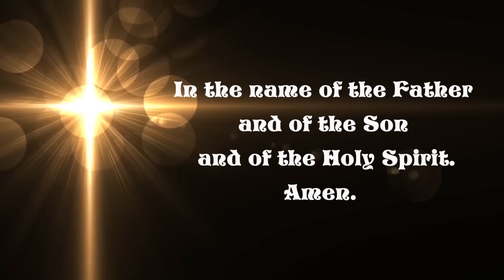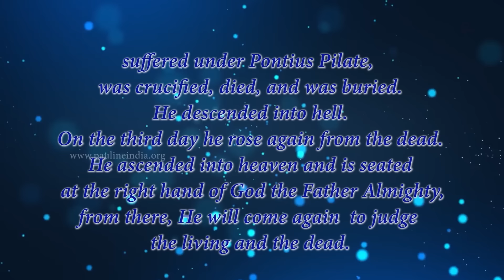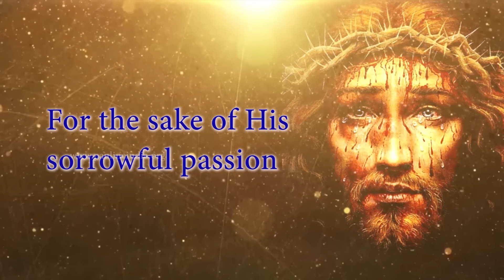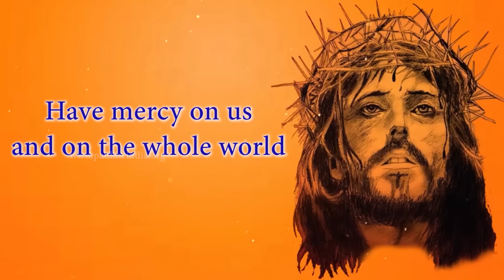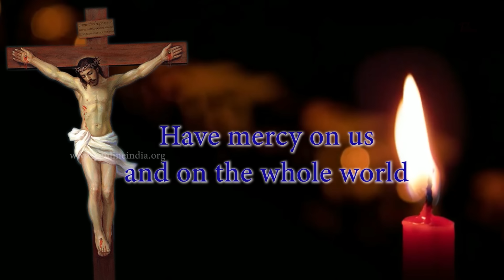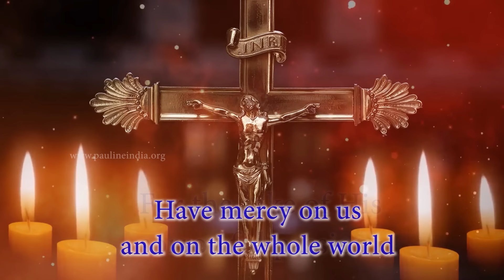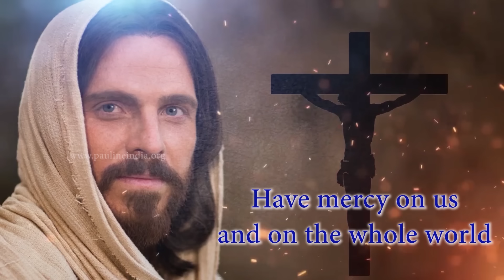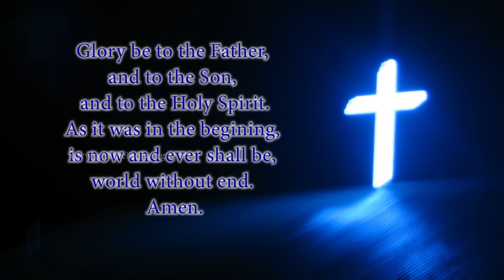Divine Mercy Chaplet in Song | Prayer | Divine mercy Rosary| 16 October 2024